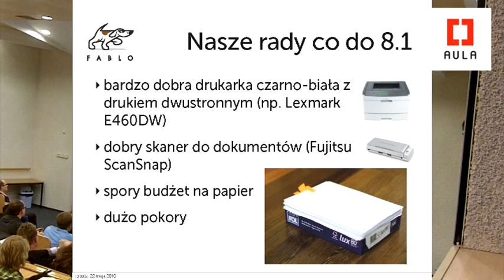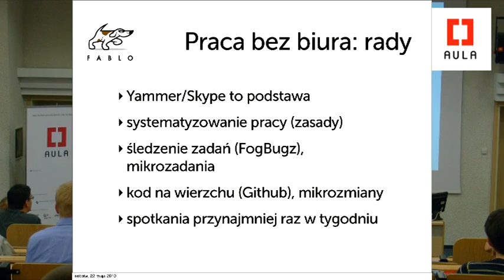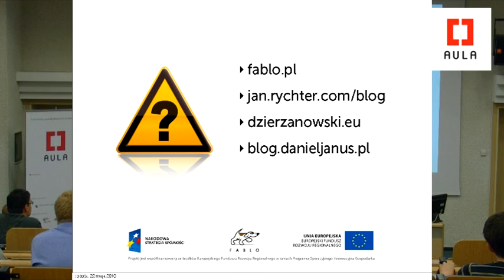aula 51 prezentacja fablo cz02